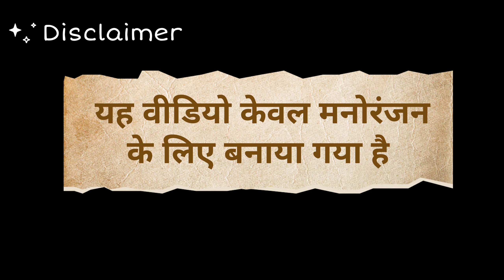प्रेमिका के पति को नौकरी 🤣अवधी कॉमेडी Ankit koiripuriya comedy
comedy🤣मेहरारू के लवर से परे शान अवधी ankit koiripuriya comedy
Ankit koiripuriya Comedy Sultanpur
Ankit koiripuriya Comedy km
Ankit koiripuriya Comedy Sultanpur koeripur Vivek nagar sultanpur kueripur Ankit koiripuriya
अवधी देहाती कॉमेडी  मालधनी मसान अवधी कॉमेडी औरत को पकड़ा भूत अवधी कॉमेडी मालधनी भूत ओझाई अवधी कॉमेडी देहाती अवधी कॉमेडी  भूत वाला कॉमेडी वीडियो  गांव का भूत कॉमेडी वीडियो देसी ओझाई अवधी कॉमेडी  मसान भूत नई हर के भूत आवाज के चलते प्रधान से मार मुकाबला कबड्डी मुकाबला बेतवा गांव पतोह आने
करवा चौथ स्पेशल वीडियो करवा